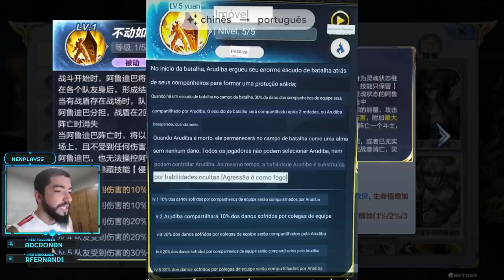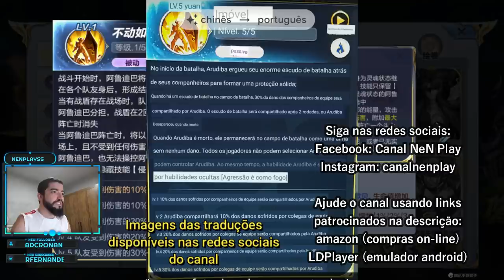Lançado Aldebaran Divino: Bloqueio de Cura, Tanker, Suporte e Chato- Saint Seiya Awakening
Lançado no servidor chinês confira minha gameplay e impressões iniciais sobre o Aldebaran de Touro Divino, próximo personagem que será lançado no servidor global de saint seiya awakening.